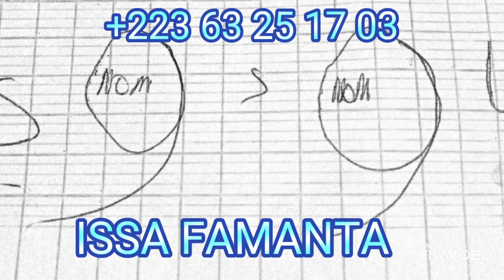Faida pour Chercher une Femme ou un Homme très rapide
Remède, Médicaments, Faïda tout contre L'IMPUISSANCE SEXUELLE avec de l'efficacité.

Pour les hommes et femmes avec des problèmes de sexualité, tout contre l'éjaculation précoce, tout contre l'infection, tout pour la fertilité.
Par ISSA FAMANTA.